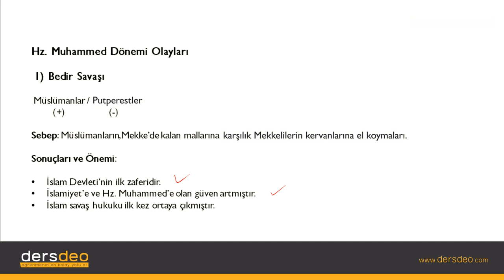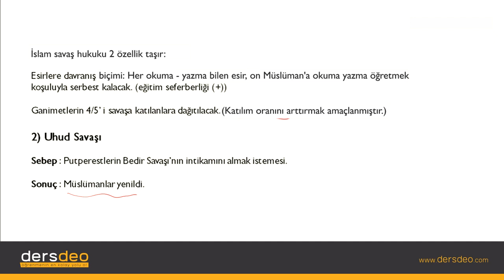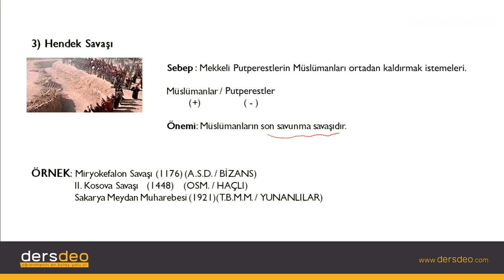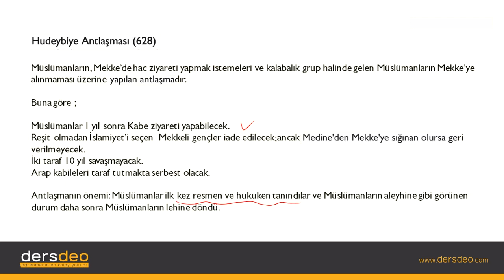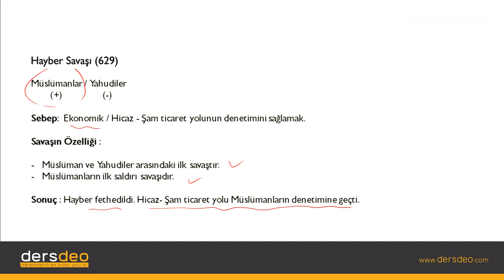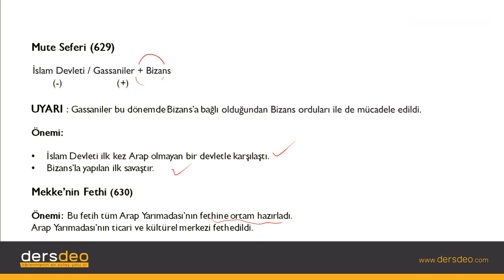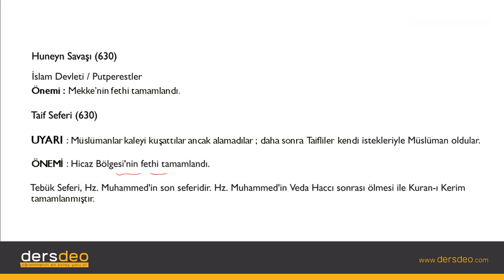Tarih, İslam Tarihi ve Medeniyeti, Hz. Muhammed Dönemi